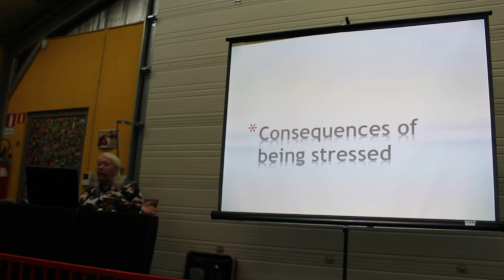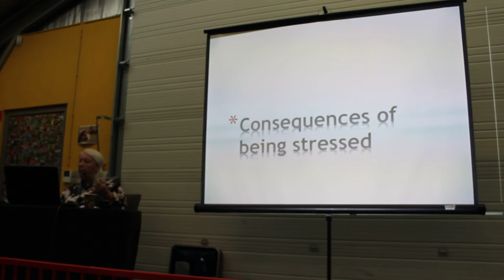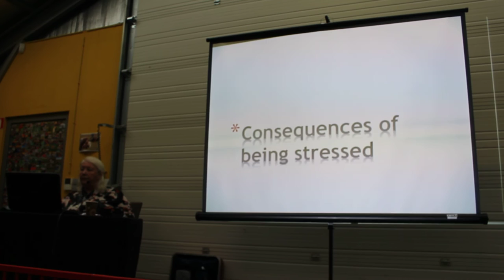Turid Rugaas seminarie - 20